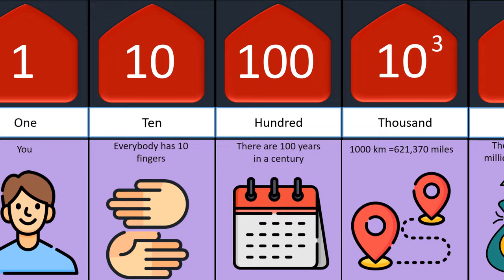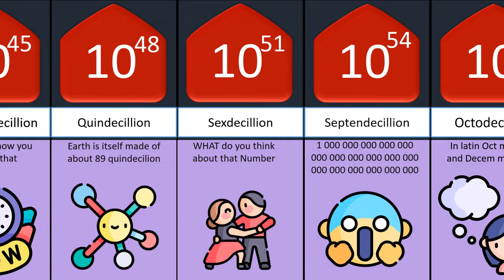Every number until beyond infinity